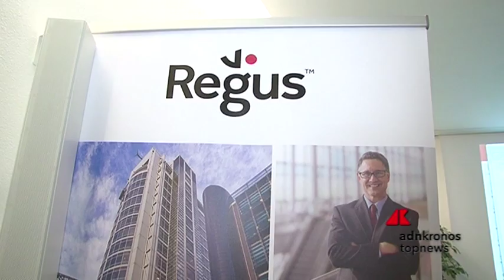'Smart working' sfida innovativa alla flessibilità del mercato del lavoro...